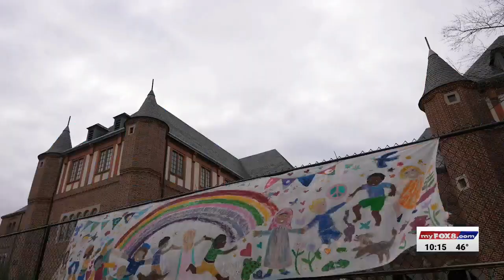Local churches – large and small - adjust Christmas plans during COVID-19 crisis